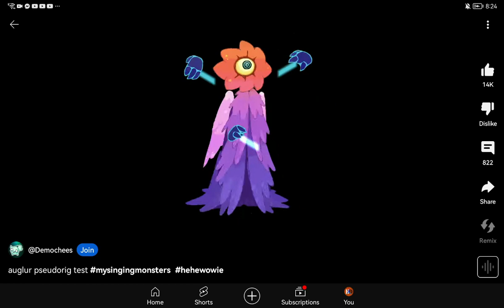29 July 2024